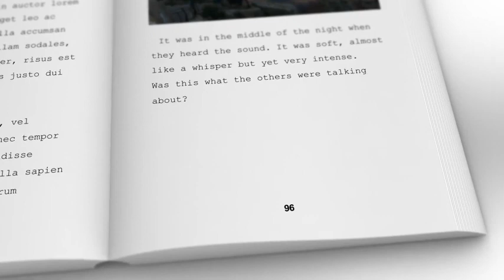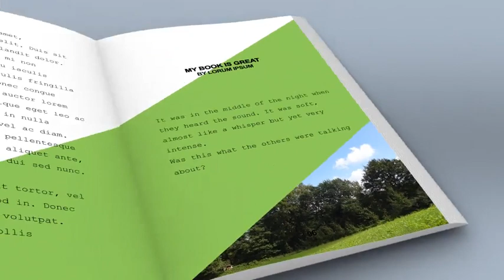My Book Promotion ( Version 3 ) | After Effects Templates Download